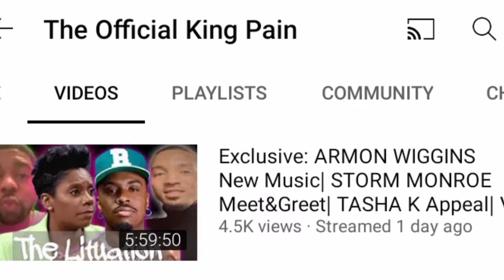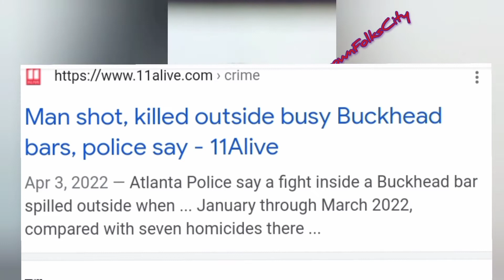Any UPDATES | on VON RHE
Does anyone have an update on Von rhe ' ?